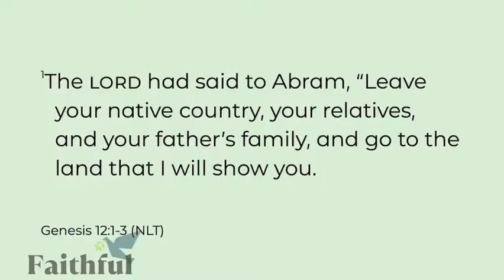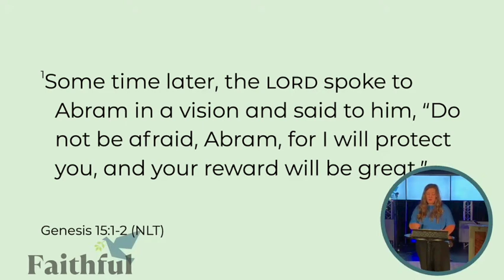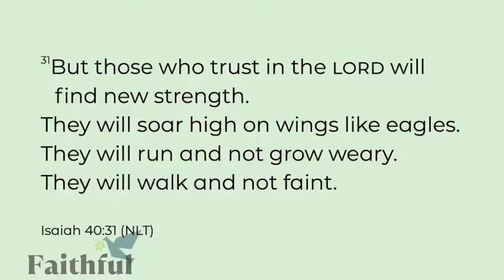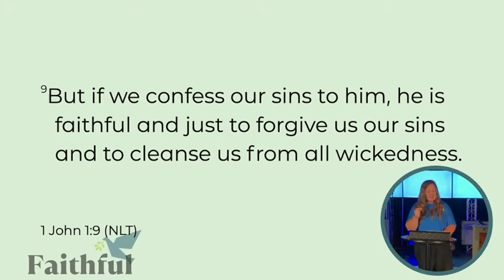Faithful Week#3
Pastor Laura discusses how we can rely upon God's word when challenged with life's unexpected decisions.

Pastor Laura is associate pastor at Waterline Church (Fishers, IN), a missional movement which exists Love God & Love others, bringing LIFE to every neighbor and neighborhood until Christ is First in every heart and every home.

SERIES: Faithful
SCRIPTURES: Genesis 12:1-3, Genesis 15:1-2b, Genesis 15:5, Isaiah 40:31, James 1:5, 2 Corinthians 5:17, 1 John 1:9, John 3:16
DATE:24/08/18